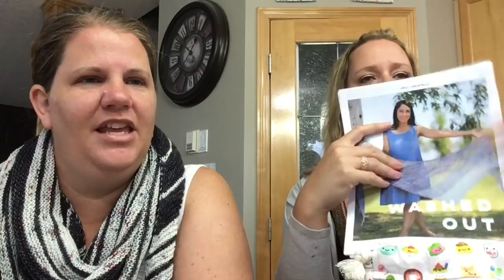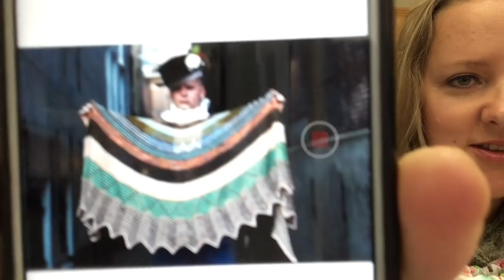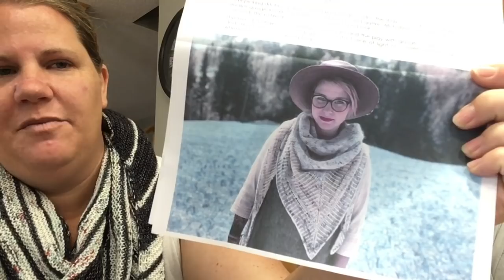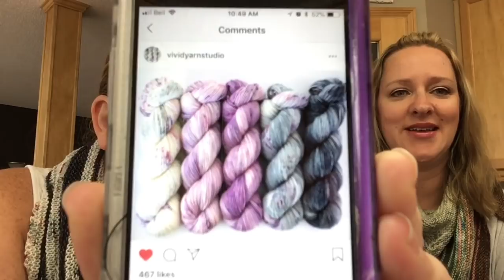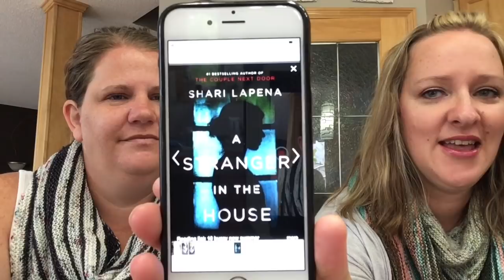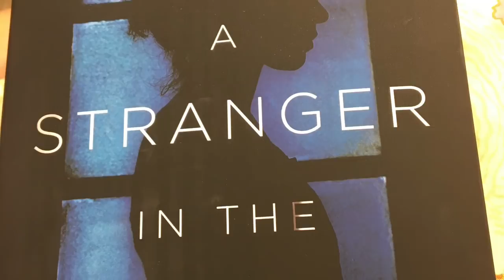Episode 13 - Summer knitting